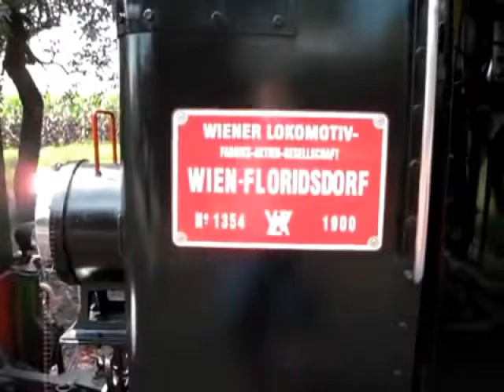Stainzer Flascherlzug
Der Stainzer Flascherlzug befindet sich in der Weststeiermark. / The steam train from stainz.is located in west styria ( Austria )